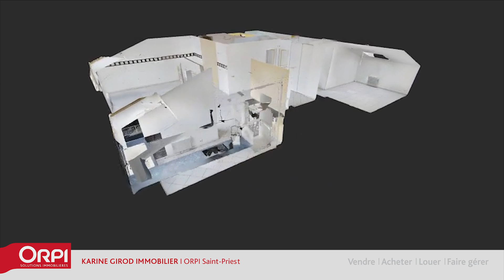TOP 3 "À VENDRE" • Les rentrées coups de coeur d'ORPI Saint-Priest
Découvrez chaque mois les 5 biens coup de coeur de nos Conseillers en immobilier, proposés à la vente en exclusivité !

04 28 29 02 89

• Twitter & Instagram : @OrpiSaintPriest

Orpi, 1er réseau immobilier de France